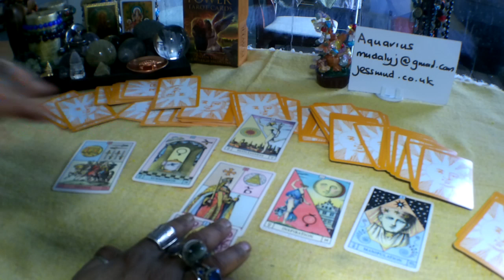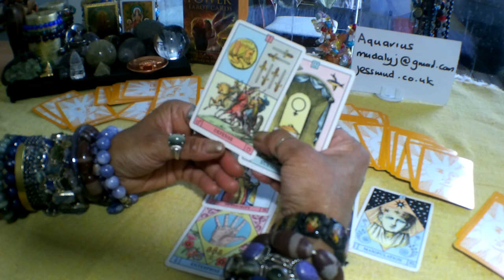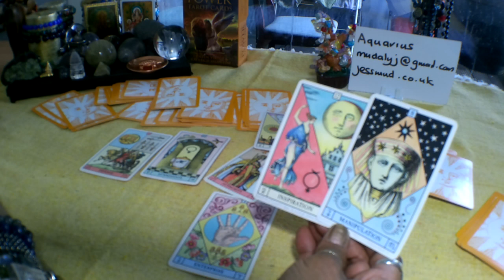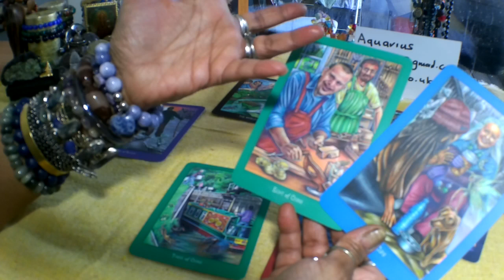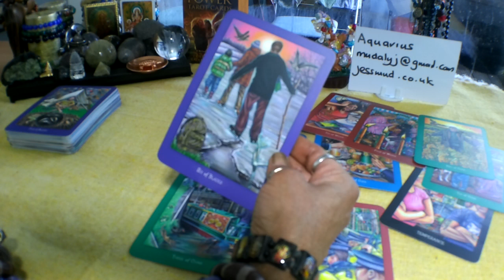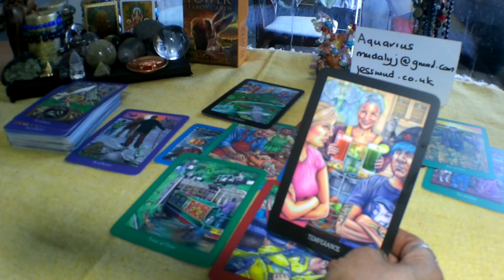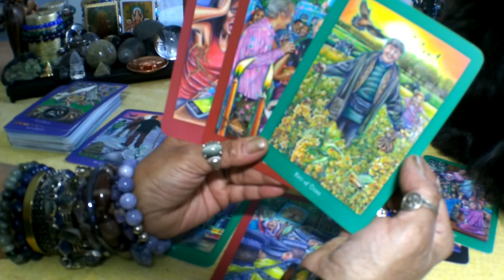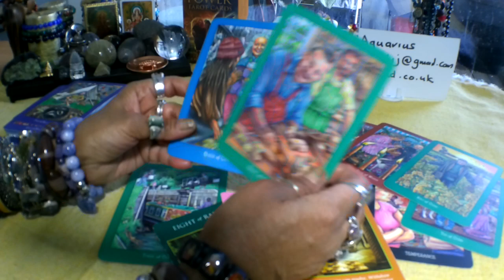🌸🌺🌷Aquarius Weekly Tarot Reading 7-13 October 2019. New Money!!!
or  Ebay